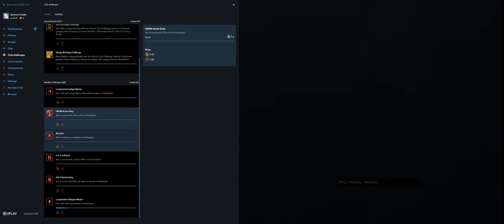Rainbow Six Siege + Part 3517 + Rainbow is Magic Event + Burnt Horizon pcgaming crew